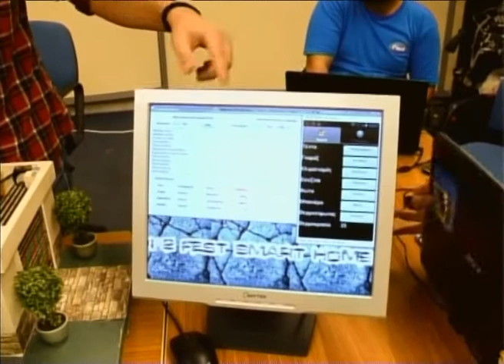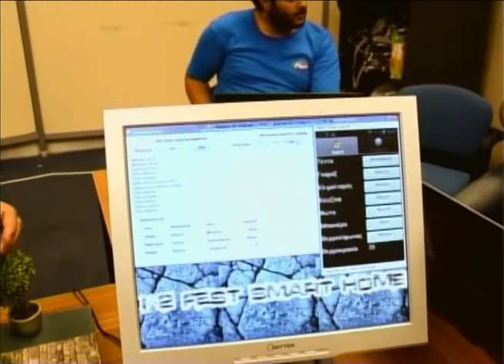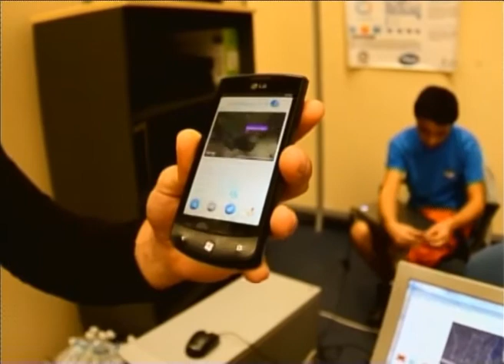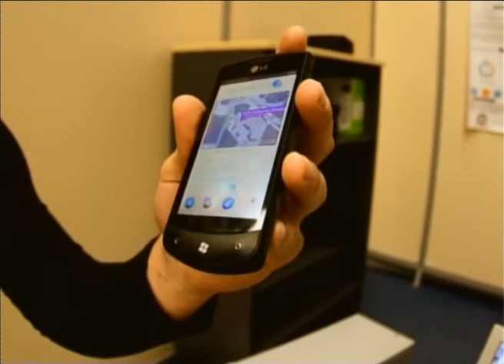Ο Δημήτρης Πογαρίδης στις ΕΞΕΛΙΞΕΙΣ